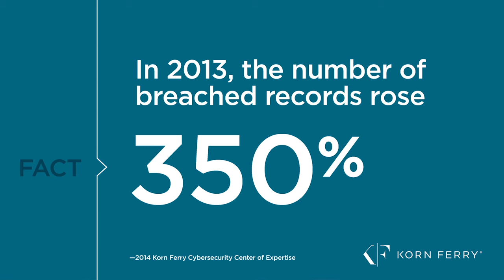Cybersecurity: An interview with Lieutenant General (Ret.) Franklin L. Hagenbeck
Watch Korn Ferry’s exclusive interview with Lieutenant General (Ret.) Franklin L. Hagenbeck on the threat of cyberterrorism and the precautions you need to take.